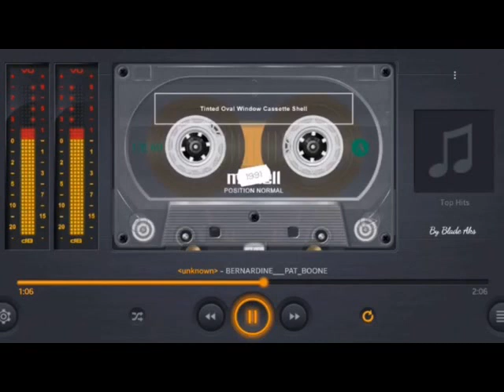Rəhman Basılmaz - 2000. [ musiqili meyxana ]